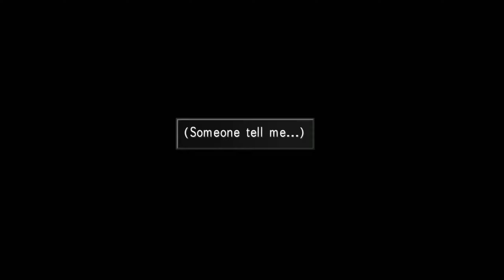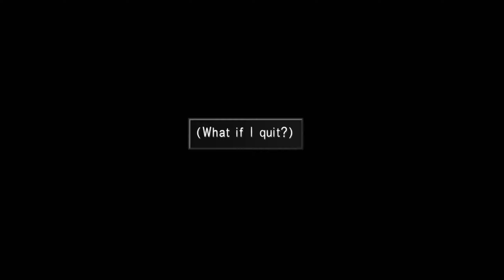Final Fantasy VIII | 09 - Better Off Alone